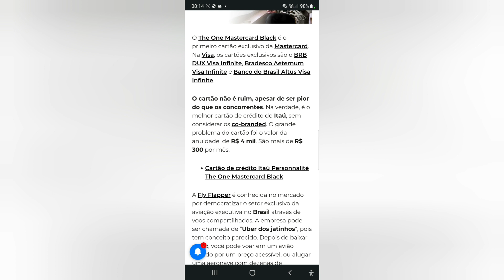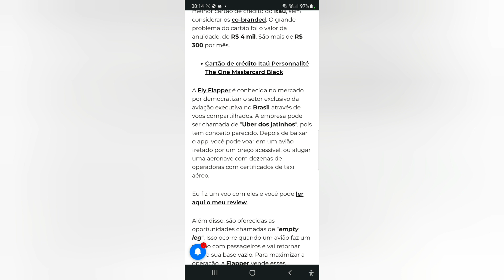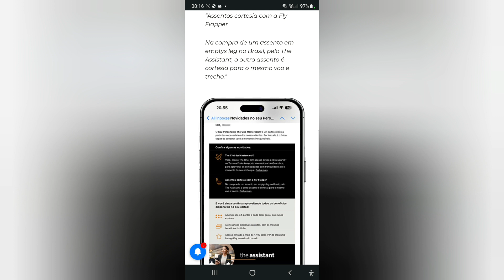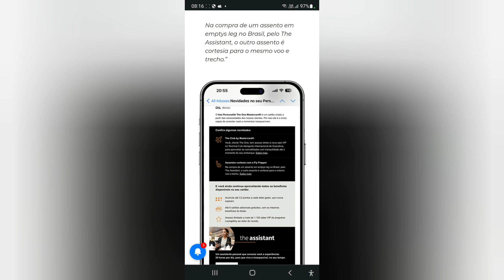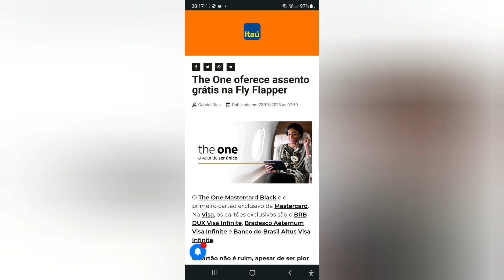The One oferece assento grátis na Fly Flapper☺️